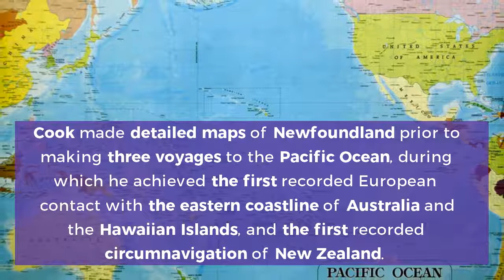James Cook: Everything you need to know...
Captain James Cook  was a British explorer, navigator, cartographer, and captain in the Royal Navy. Watch this video to know James Cook's story.